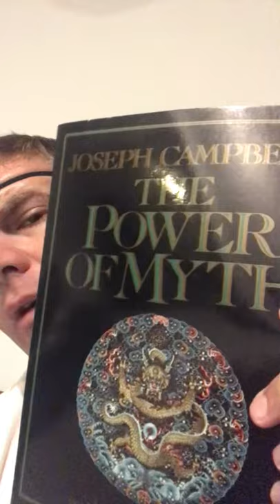All’s Well by Mona Awad - Another Book Review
My review of Mona Awad’s novel All’s Well